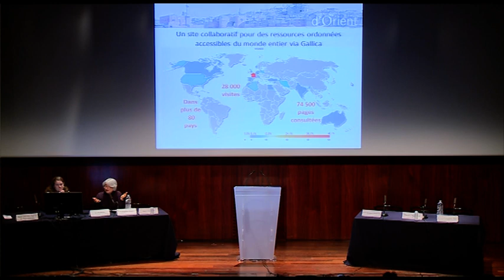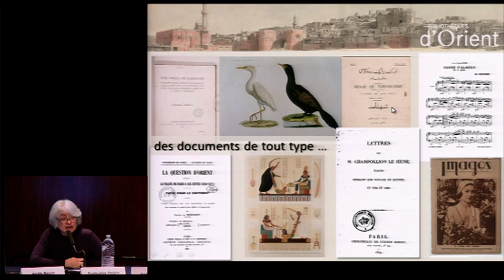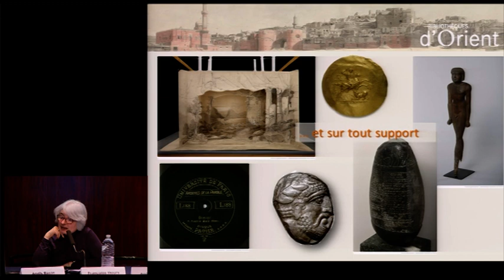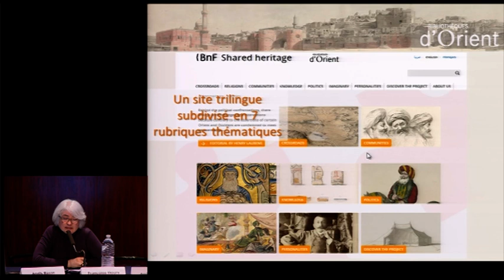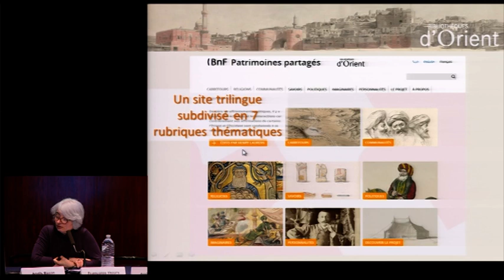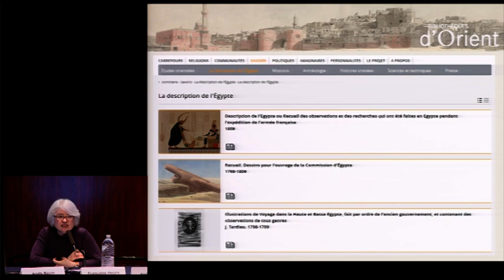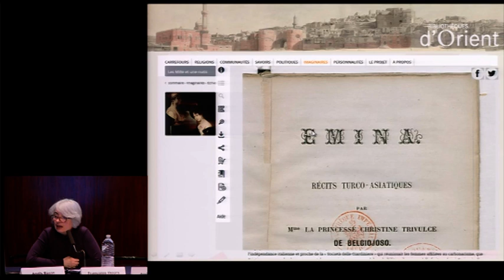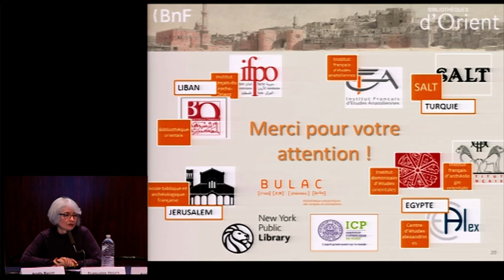Parcours filmé et guidé à travers Bibliothèques d'Orient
Le séminaire international « Itinéraires dans les mémoires et les savoirs du Moyen-Orient » a eu lieu à la Bibliothèque nationale de France le 22 mars 2019.

Avec Françoise Hours, responsable scientifique du site, cheffe du service des littératures du monde à la BnF
00:10 – Présentation du site
02:01 – Typologie des documents accessibles
06:39 – Visite guidée des rubriques

Ce programme de sauvegarde, restauration, catalogage et numérisation du patrimoine écrit est le fruit de la coopération entre la BnF et huit bibliothèques patrimoniales et de recherche implantées au Proche-Orient. Le site Bibliothèques d’Orient rassemble des collections remarquables (manuscrits, estampes, photographies, etc...) témoignant des liens entre l'Orient et l'Occident depuis plusieurs siècles. Ces documents sont réunis dans des parcours thématiques et valorisés par des articles rédigés par des spécialistes internationaux.
Bibliothèques d’Orient a été réalisée grâce au soutien de la Fondation Total et du groupe Plastic Omnium.